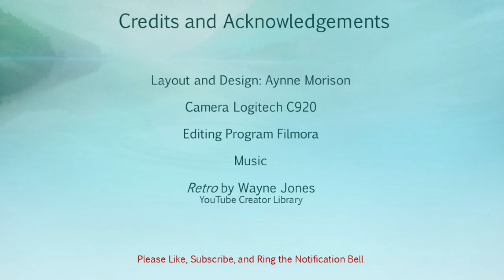May Chatty WetnWild Bye Bye 5 26 19